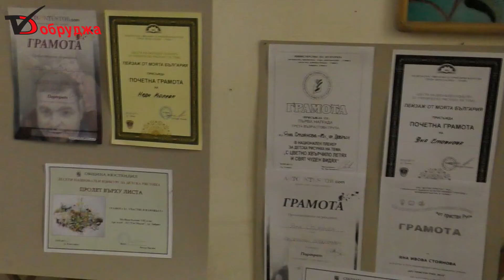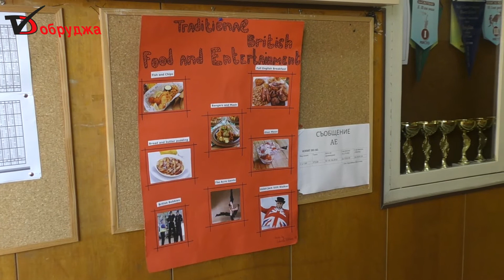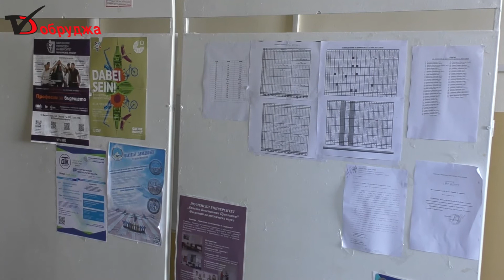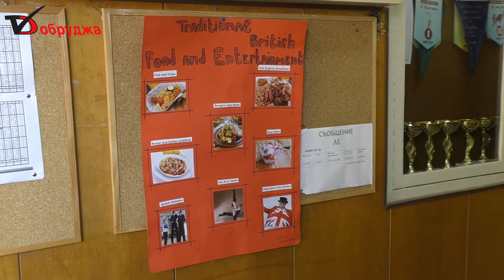Информационни табла, литературни четения и кулинарна изложба в дните на Франкофония в езикова гимназ